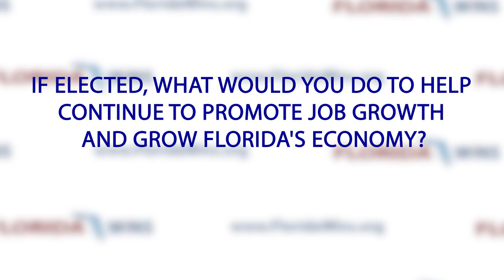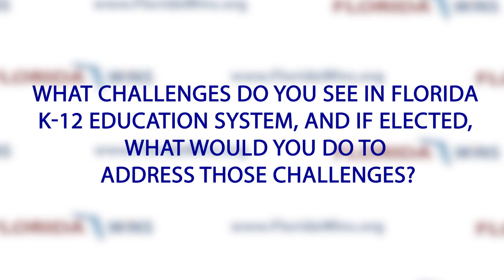Florida Wins Candidate Interview - 2016 Election - Erin Grall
Erin Grall is a Republican running for Florida House District 54 (Indian River/St. Lucie Region).